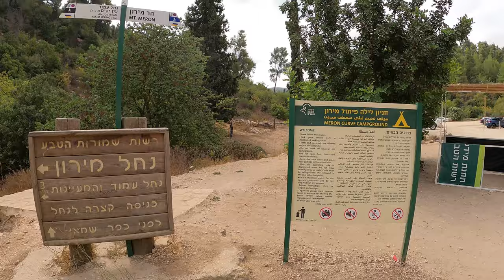Mount Meron Elijah's Chair Hike הר מירון מסלול כיסא אליהו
The hike to Elijah's Chair and back to the parking area is about 4 km, 2 km uphill and 2 km back the same way..
Tomb of Shammai and his wife.
Shammai the elder (50 B.C- 30 A.D.) was a Jewish scholar and religious leader who lived in the land of Israel, he was the founder of 'Bet Shammai' (School of Shammai) and senior Judge to the people.
During that time the land was occupied by the Roman army, who in 70 A.D. had burned down the city of Jerusalem, massacred its citizens, destroyed their Holy Temple and changed the city's name to 'Aelia Capitolina'.
Unable to pray anymore in Jerusalem at their Holy Temple, the surviving Jews in the land began building the first Synagogues as places of gathering and prayer, these Synagogues were always built facing Jerusalem and the Holy Temple. Ruins of many such Synagogues can be found all over Israel today. (To this very day, Jews praying and Synagogues all around the world always face towards Jerusalem)
Elijah’s Chair, this is actually a standing out, tall rock structure. Legend tells that Elijah the Prophet will sit here and blow his horn when he returns to save mankind just before the end of times.
It was Elijah the Prophet who complained to God that "The children of Israel have forsaken your covenant" (meaning circumcision of male infants). Gods reply was that he should be present at every circumcision ceremony, that is why even today during such ceremonies a large decorated chair is always left empty, it's for Eliyahu HaNavi.
'HaBait HaDruzi' is a fine resturant in Pekiin's town center, delicious Druze food is served here and the owner will gladly give a lengthy lecture on Pekiin's history.
1) Sunshine on Sand - Unicorn Heads.
2) Green Leaves - Audionautix.